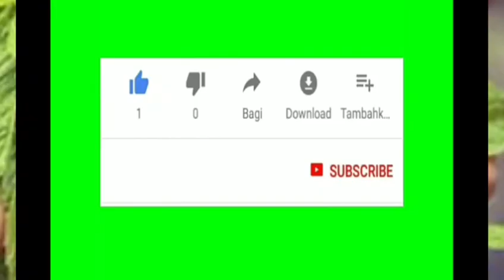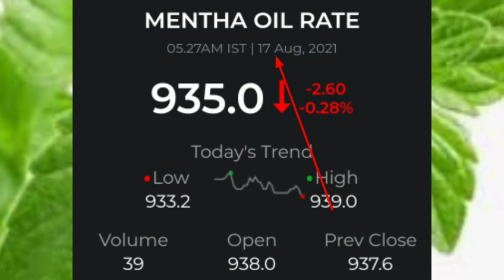18 August 2021 Mentha oil rate today, आज शिबाली भाव 18 अगस्त Mentha price